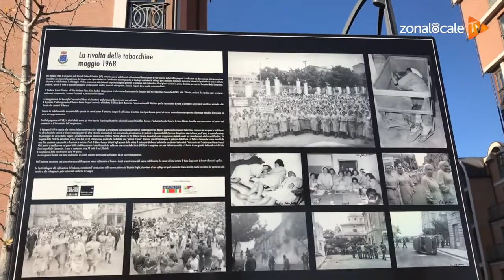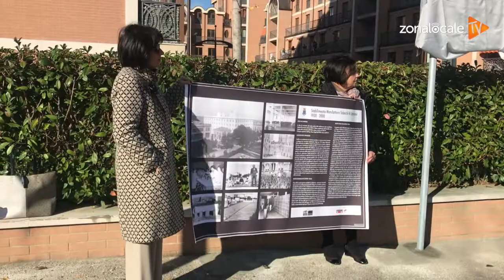50 anni dopo Lanciano celebra la rivolta delle Tabacchine